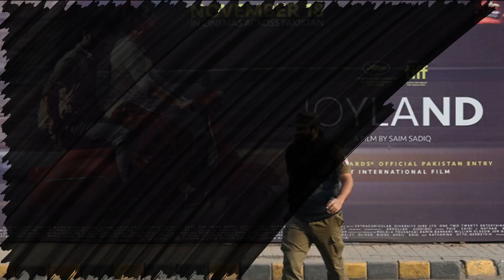Pakistani Film JOYLAND | JOYLAND Trailer | Joyland Movie | joyland film story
Pakistani Film JOYLAND | JOYLAND Trailer | Joyland Movie | joyland film trailer | joyland film story | Jagta Pakistan

Thanks